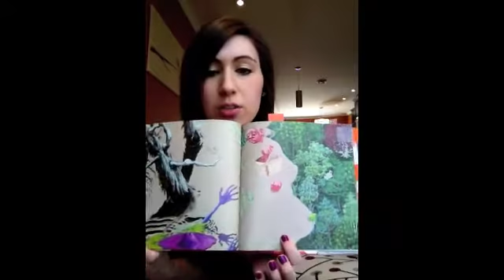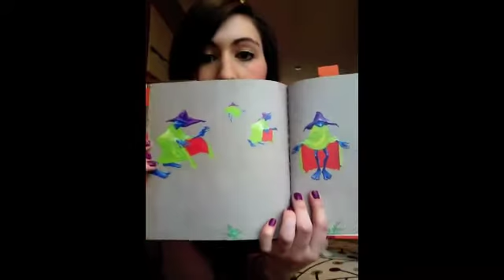The Grey Lady and the Strawberry Snatcher Video Response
Video Response to The Grey Lady and the Strawberry Snatcher by Molly Bang for Education 3322 - Children's Literature with Diane Collier.